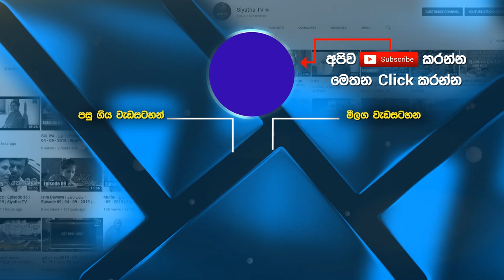ඩොලර් අර්බුදය හේතුවෙන් තානාපති කාර්යාලත් වැසෙන ලකුණු | Siyatha News